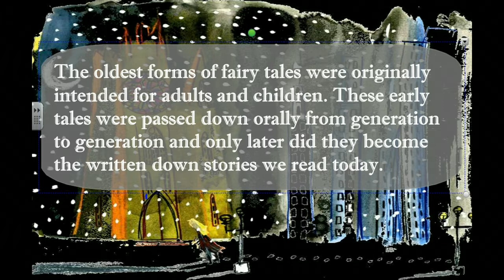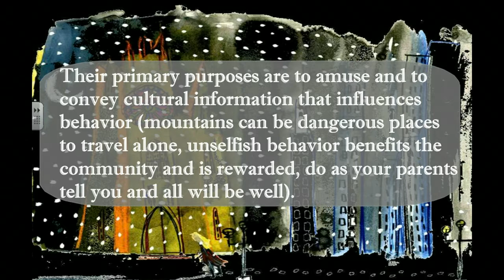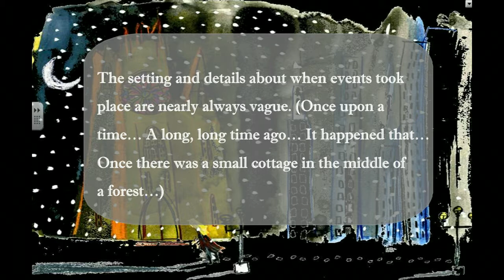Frightful Fairytales, Attributes of Fairytales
Purpose of Fairytales throughout the ages. Main attributes and characteristics of Fairytales.